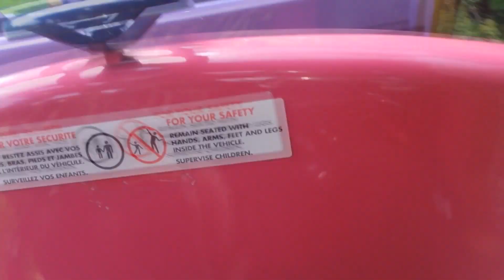Disneyland Paris Vlog 2016 🇫🇷 - DAY 5! - Disneyland Halloween 2016 🎃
Laura, x

🔸Book your Disney Parks tickets through Attraction Tickets using the link below or using my name "Laura Knighton" at check out to get a £20 Amazon Gift Voucher or £10 Gift Voucher (depending on purchase) for free! (T&Cs apply)

🔸Not sure where to stay for your next trip?
Have a look at Disneyland Paris' New Hotel - The Hotel New York: Art of Marvel
🔸Or want something off site and cheaper? My favourite budget hotels are -
+ Adagio Serris Val d Europe (HiPark).

✨ My Disney Parks Must Have Items Recommendations:✨
Hand Luggage 8 Wheel Suitcase
ANKER Powercore Power Bank
Phone Gimble Stabilizer
TECKNET Handheld Fan Mini

Amazon Audible 7 Day Trial
Amazon Try Before You Buy with PRIME